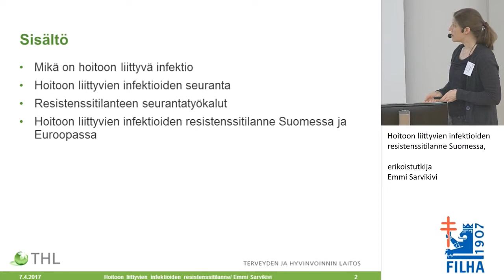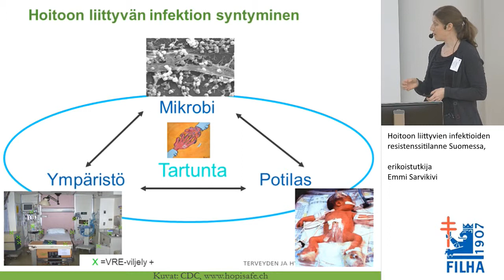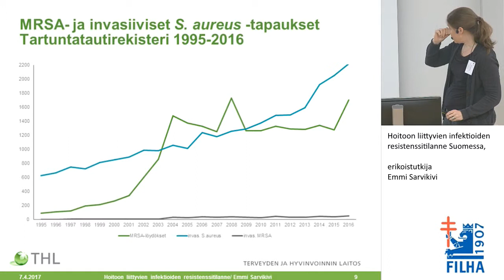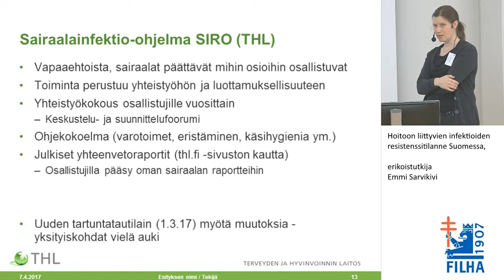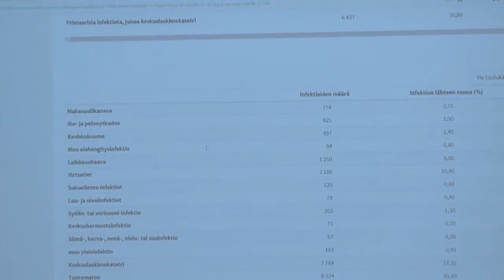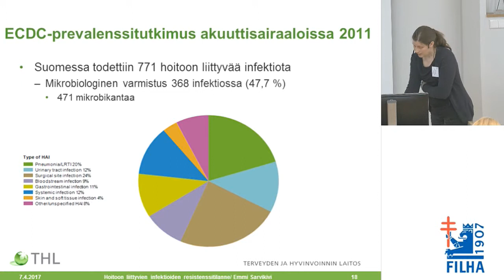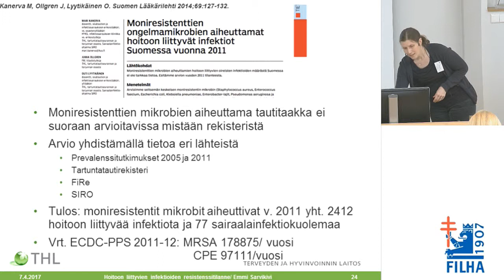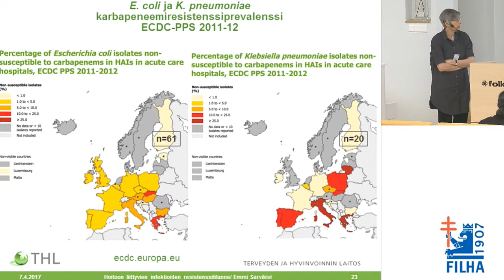Hoitoon liittyvien infektioiden resistenssitilanne Suomessa,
Tartuntatautikurssi 2017
Hoitoon liittyvien infektioiden resistenssitilanne Suomessa, erikoistutkija Emmi Sarvikivi